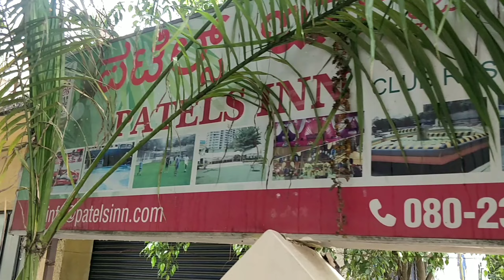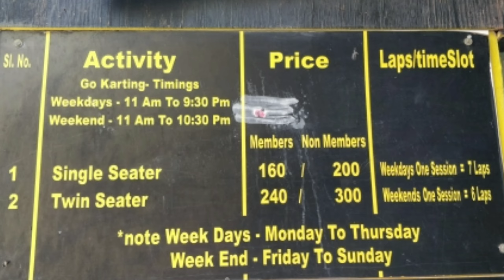Go Karting - RT Nagar - Bangalore- Patels Inn Resort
In this video you get to see the Go Karting , ATV bike ride experience,  Wall Climbing, Archery, Paint Ball and many other games. Also, this place has got swimming pool and restaurant. The cost of games has been provided in the video.
If you end up liking the video please do